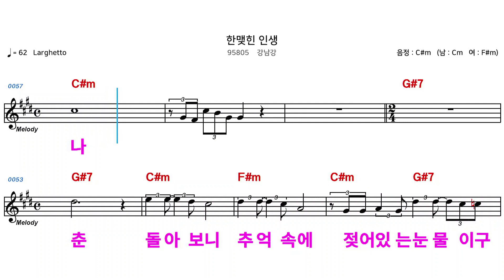(MR) 95805 한맺힌인생 - 강남강